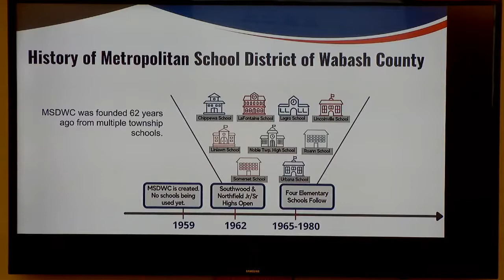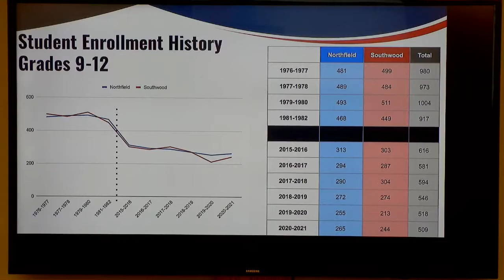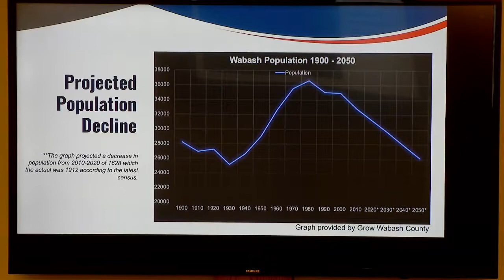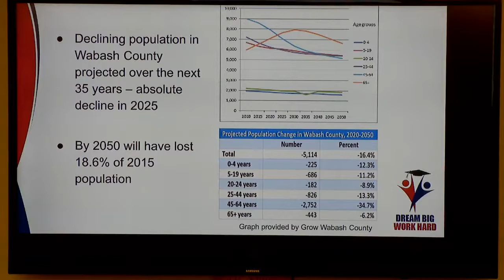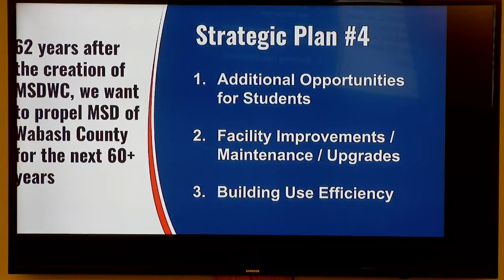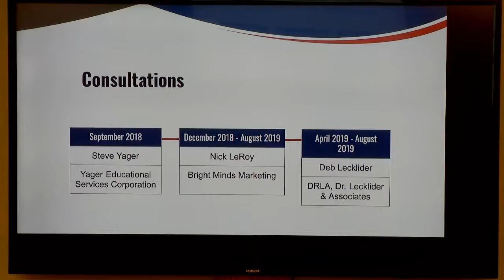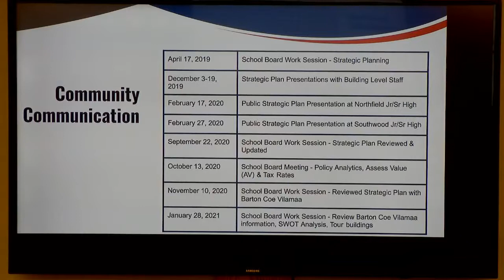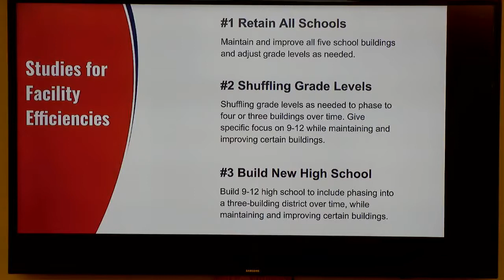September 28, 2021 // School Board Work Session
Work session to discuss updates to the Strategic Plan Priority #4 - Facilities and Technology